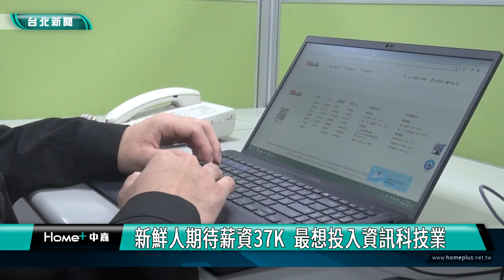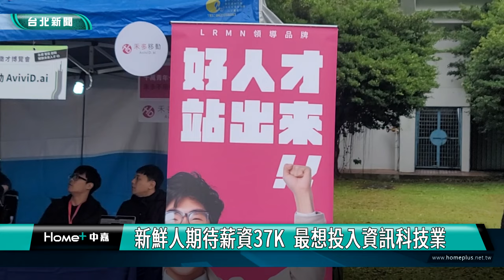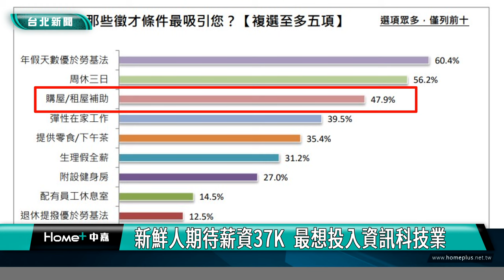新鮮人 求職|新鮮人期待薪資37K 最想投入資訊科技業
鳳凰花開，新鮮人陸續步出校園，對第一份工作有哪些期待，想要錢多、事少還是離家近？根據人力銀行調查顯示，新鮮人對於薪資的期待值也快速拉升，從去年的35,186元大幅提高5%，達到37,213元，最想投入的產業依序為資訊科技業、金融業，以及媒體/自媒體這幾個產業。

大方面對鏡頭跳起啦啦隊應援舞蹈，就讀體育研究所的Ellie，大學時念的是新聞專業，個性活潑的她，參加了很多啦啦隊甄選，雖然還在就學，就已經開始規劃未來的工作。

就讀應用外語系四年級的王同學，大學實習期間當過安親班老師，覺得工作不輕鬆責任又大，加上薪水不如預期，因此沒有選擇轉為正職，打算改當工作22天，月薪3萬5的作業員。

27歲的Eric，正攻讀資訊工程博士學位，碩士畢業後順利拿到兩個錄取通知，分別是年薪近150萬的半導體大廠，以及年薪百萬的外商科技公司，最後他選擇放棄高薪，把生活品質擺第一。

根據人力銀行調查顯示，今年的畢業生當中，有7成3規劃未來要投入職場，而在有意進入職場的新鮮人中，有2成7已經卡位成功，而最想投入的產業依序為資訊科技業、金融業，以及媒體/自媒體這幾個產業。

曾仲葳分析，在最讓新鮮人心動的福利中，調查結果發現年假天數優於勞基法被選為第一名，其次是近期討論度高的周休三日，以及購屋/租屋補助及減少通勤、在家工作等，可以看出年輕人更重視工作與生活的平衡。